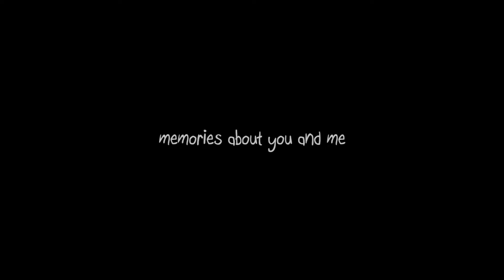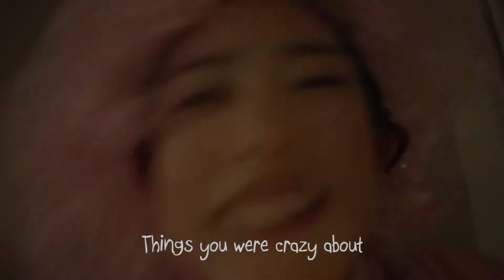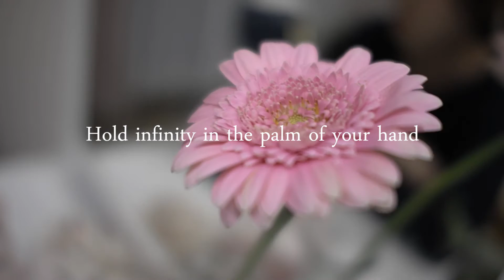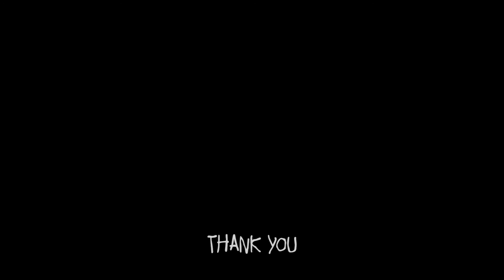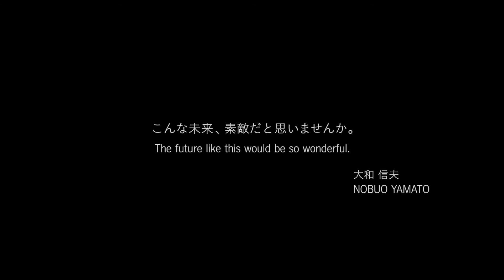SOTA Promotion movie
ヴイストン株式会社が目指すコミュニケーションロボットの未来のイメージビデオです。
ヴイストン株式会社では、人の生涯に寄り添うあなたの分身を開発しています。